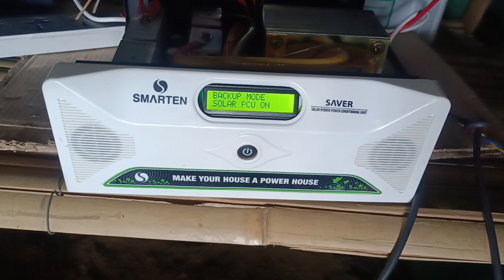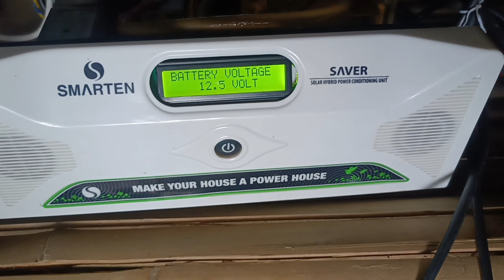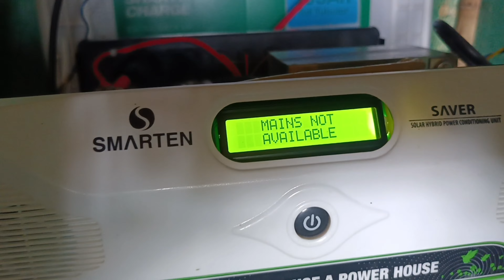Dead Battery ko kaise charge kre, Bina kisi Charger k Battery Full Charge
Namaskar🙏🏻
We are Thanking you from our ❤️ Heart , For watching our Video.

∆ Please Share your Review / Feedback to our Video in Comment Section.
Your each Like 👍🏻 and View is Encouraging Us.

Target:
Our 🎯 Target is 🔒 Locked on to make people self dependent.
To make any individual able to do their do their General Works without help of paid Workers.

We are not Promoting any Brand or product, Products shown in the Videos are only for Information and Educational Purpose.

Managed By: Sagar Sehwag

Creaters: •Sagar Sehwag
                 •Krishan Sehwag